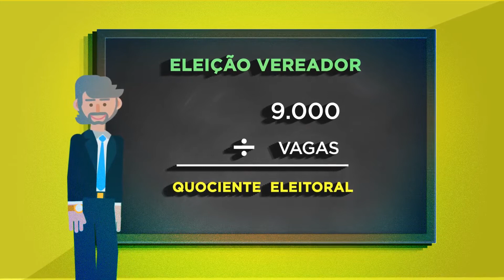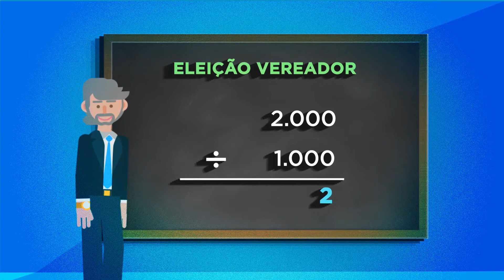TSE = O que faz um vereador? - Eleições 2020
É bom ficar atento na hora de escolher um bom candidato nas Eleições municipais de 2020. E para isso, é fundamental saber quais são as funções dos vereadores, dos prefeitos e do eleitor, que deve fiscalizar os candidatos vencedores.